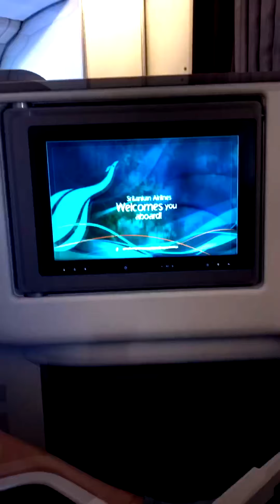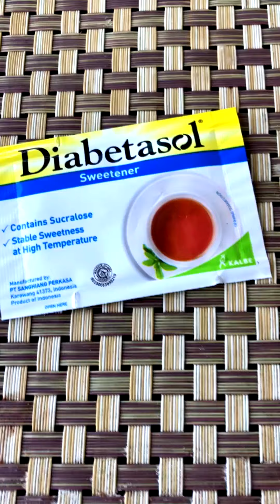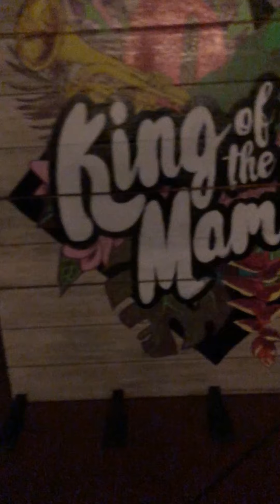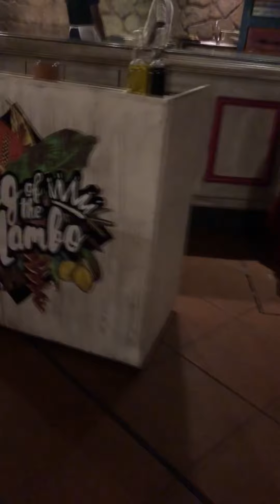Ramblin' Randy in Sri Lanka: Colombo and Kandy InsaStory